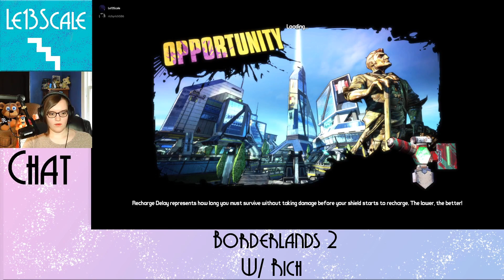Samples From The Opportunity- Borderlands 2 w/ Rich [26]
I also really like this level deign, but it's way more confusing to figure out where I am going.

Originally Recorded: November 11th, 2022.